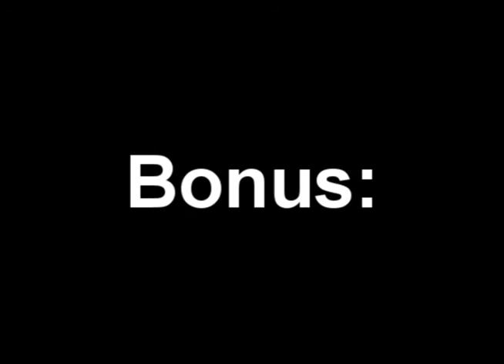MTA 4LIFE-Funny Moments! #1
●▬▬▬▬▬ OPIS ! ▬▬▬▬▬▬●

★Dobijemy do 5 łapek?★